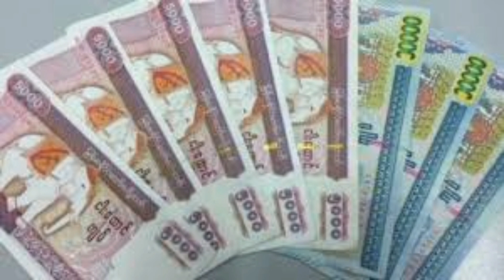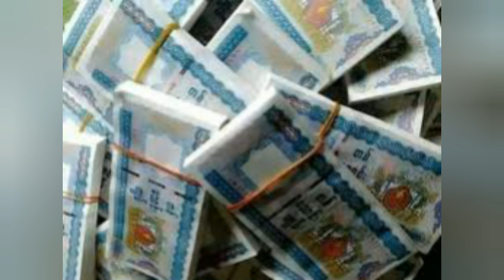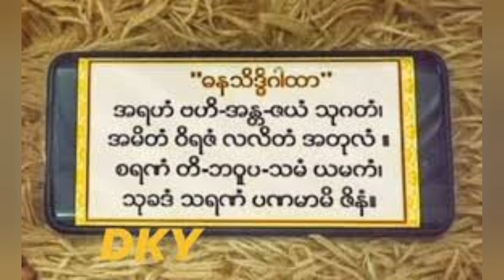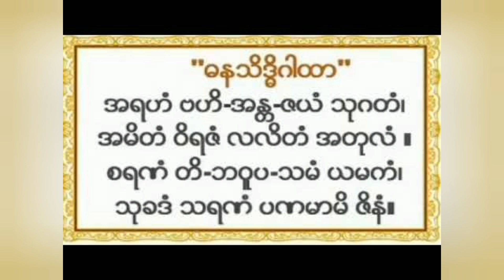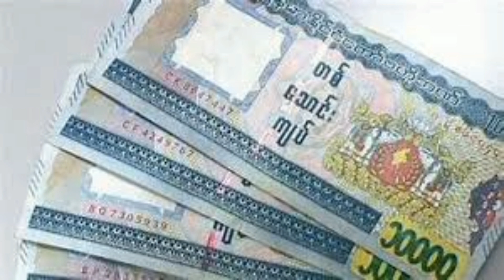ငွေသိန်းချီ ဝင်စေသော ဓနသိဒ္ဓိ ပေါက် ဂါထာ Astrology